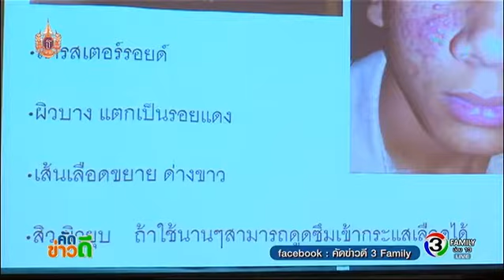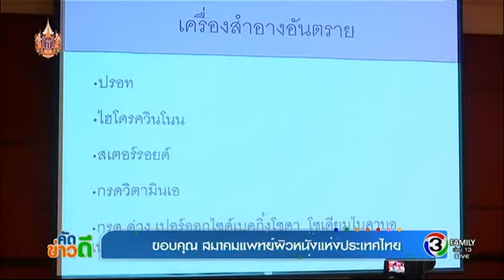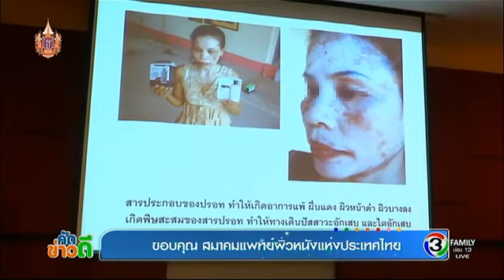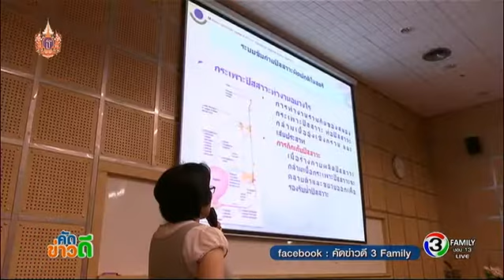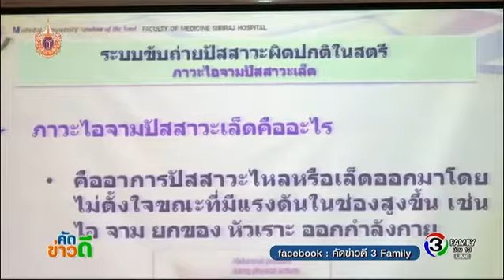คัดข่าวดี | แพทย์ผิวหนังชี้ โรคผิวหนังมักมีผลข้างเคียงจากการใช้ยา | 10-03-58